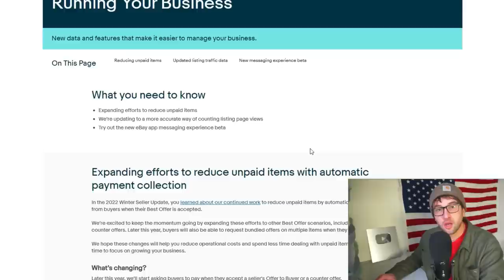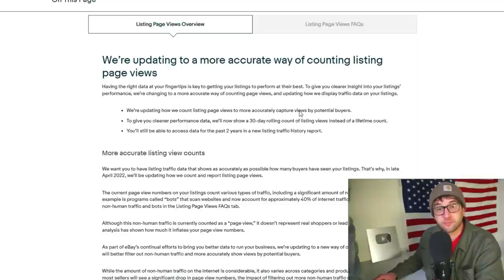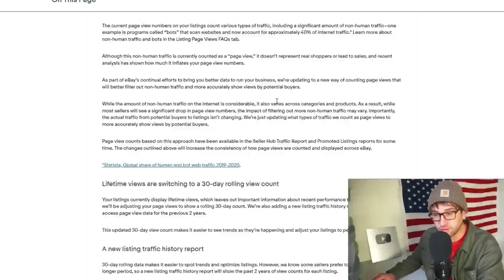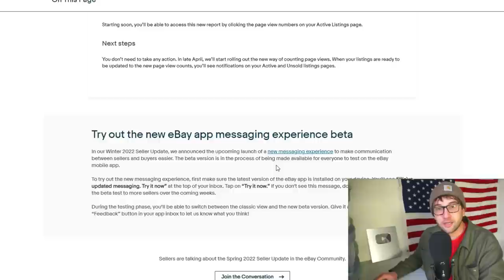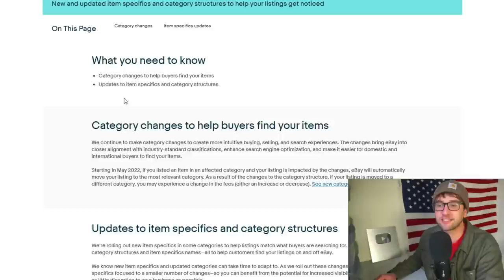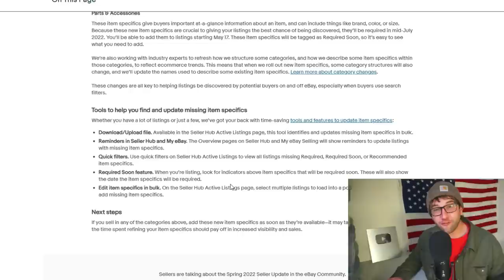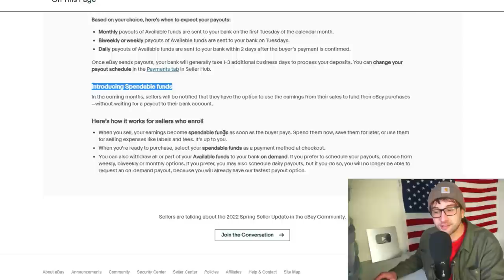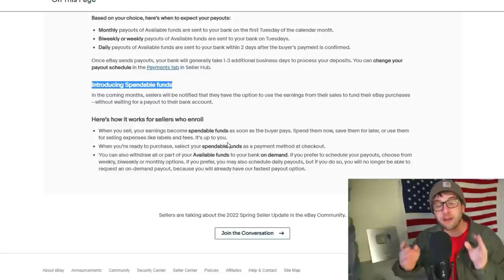My Take on eBay’s New Updates (Spring 2022)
eBay is making some big changes, and for the most part, I like it, but there's one thing that is gonna be a real PAIN to deal with